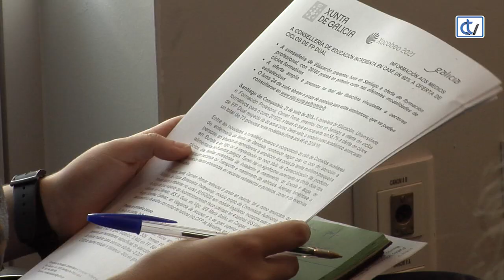OFERTA FP Galicia 2019/2020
Chega o momento de decidir o futuro para moita xuventude e non todos se decantan por estudos universitarios. A Formación Profesional ten cada vez máis adeptos, de feito na última década aumentou nun 50 por cento as súas matriculacións. A Consellería de Educación vén de presentar os ciclos para o novo curso, no que se ofertan 29.165 prazas en total.

A Xunta centra os seus esforzos no FP Dual, unha modalidade que ofrece prácticas profesionais en empresas e para o que inclúe 73 novos proxectos no vindeiro curso con 1. 155 prazas.